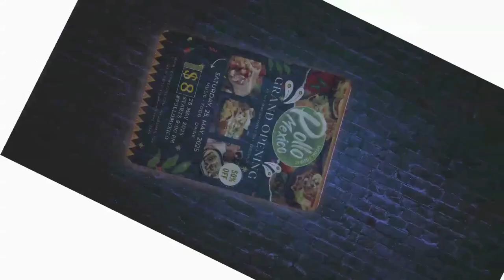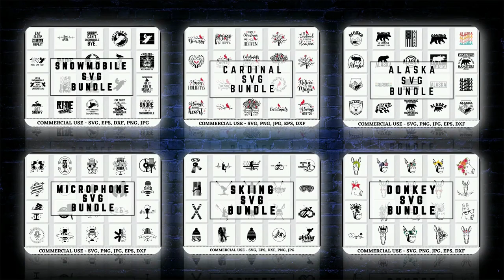Editable Soul Food Restaurant Flyer Canva Template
Soul Food Restaurant Flyer, Chicken Wings Flyer, Soul Food Restaurant Flyer Template, Soul Food, Editable Template, Food Flyer Party, Editable Canva Food Menu Flyer

Edit your CANVA template on your PC or mobile device. Canva is a FREE web-base design platform that is super simple, easy to use, and instant! Edit on your browser or Canva mobile app!

✔️Edit and delete text
✔️Arrange text or leave it as is
✔️Add or move around images
✔️Upload your own images/background
✔️Add textboxes and symbols

• PDF • JPEG • PNG

🌿W H E R E . T O . P R I N T🌿

• Home printer
• Local copy shops (Office Depot, Office Max, etc.)
• Photo studio or print shop.
• Local professional printer

🌿R E T U R N . P O L I C Y🌿

THIS ITEM IS DIGITAL DOWNLOAD - NO physical item will be printed or shipped. Downloadable items cannot be refunded since they are instant digital downloads. I will do my best to help you!

• Overall size and orientation of page are NOT editable
• This template will be available to you ALWAYS. No expiration date.
• Due to the nature of these products, there are no refunds on digital downloads